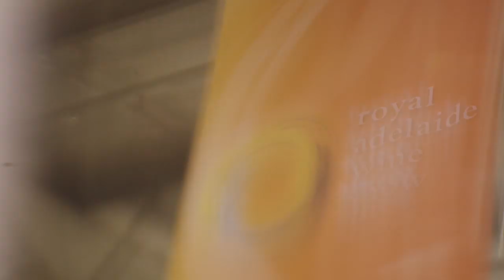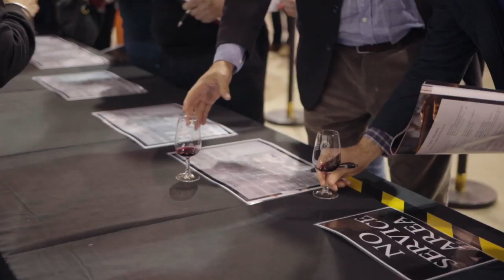2019 Royal Show TV - Harness Champion Non-Hackney Harness Pony